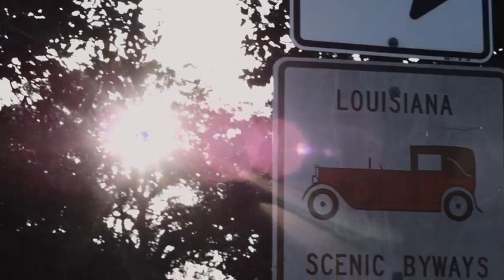SAMUEL BLEAK - Rough Trailer - Sneak Preview (2011)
"With emotionally-laden performances, director/writer/actor Dustin Schuetter beautifully captures the tone of small town life, while simultaneously revealing the puzzle pieces which make up his shocking and intricate mystery-drama."

-- Katherine Geiger - Cinequest

The town of Whiterain is small and relatively quiet. This is especially true for Samuel Bleak (Dustin Schuetter), who fled the town as a young boy carrying nothing but his typewriter. Police Chief Ruben Ramirez (David Zayas of Dexter) finds Samuel nearly 20 years later living in a makeshift cabin in the woods, silently typing away. After a brief stint in the town jail, Samuel is moved by Ramirez to the Whiterain Mental Hospital to be under the care of his wife, Roselyn (Deborah Kara Unger of The Game). The Ramirezes begin to unravel Samuel's identity and his past, connecting him with his alcoholic father (James Russo of Public Enemies) while continuing to uncover the mysterious circumstances that made Samuel run away into isolation.